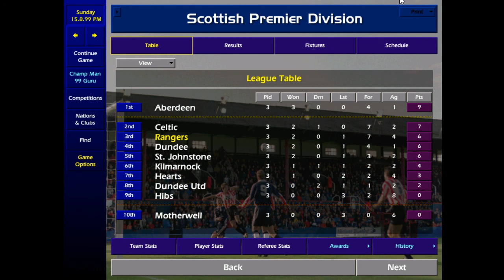Glasgow Rangers | Throwback to 1999 - Championship Manager 99/00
We throwback to Ibrox in 1999. Its far simpler times, dial-up internet is a thing and Rangers have a few excellent foreign imports at their disposal. This video features Rangers favourites such as Stefan Klos, Craig Moore, Rod Wallace, Lorenzo Amoruso, Sergio Porrini, Arthur Numan, Barry Ferguson, Claudio Reyna, Neil McCann, Gabriel Amato and the cult hero Marco Negri. Champions League group-stage qualification is within reach.